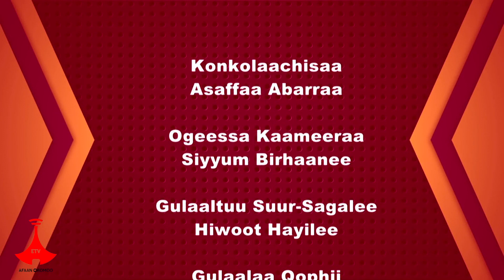Godina Baalee Bahaa Aanaa Sawweenaatti Oomisha Qonna Arfaasaa. Aanaan Kun Aanaa Hongeen Miidhamee...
Godina Baalee Bahaa Aanaa Sawweenaatti Oomisha Qonna Arfaasaa. Aanaan Kun Aanaa Hongeen Miidhamee tureedha.